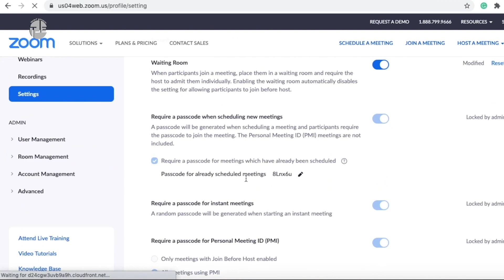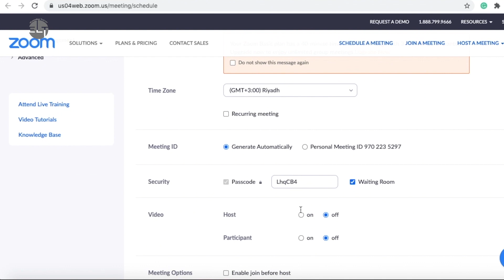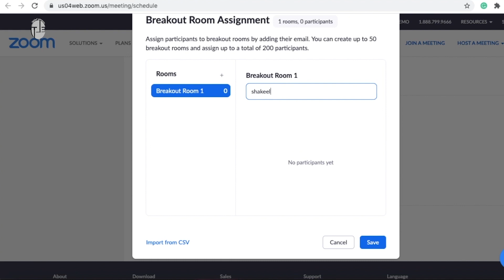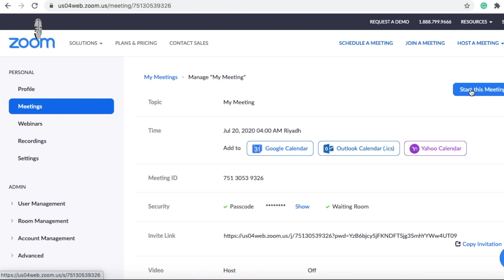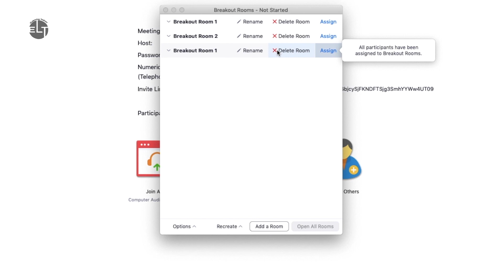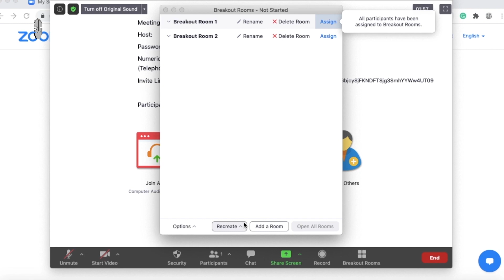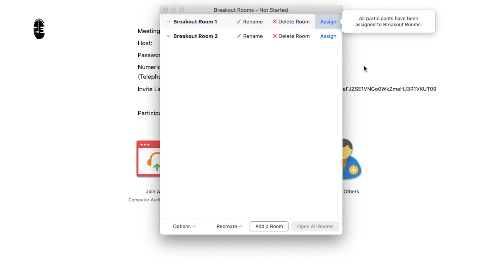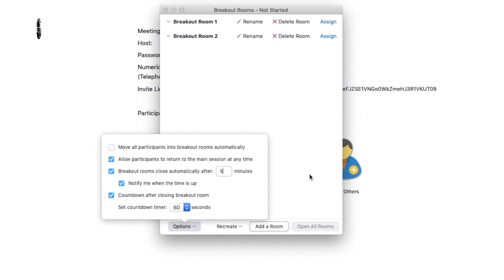Breakout Rooms | ZOOM Cloud Meetings | English | Free Version | Lesson - 04 | ELT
Zoom Cloud Meetings (Free Version)

How to breakdown rooms in the Zoom meeting?
How to explore administrative controls in zoom meeting?

زوم کلاؤڈ میٹنگز (مفت ورژن)

شرکاء کو گروپس میں کیسے تقسیم کریں؟
زوم میٹنگ میں انتظامی کنٹرول کیسے دریافت کریں؟

ज़ूम क्लाउड मीटिंग्स (मुफ्त संस्करण)

प्रतिभागियों को समूहों में कैसे विभाजित करें?
जूम मीटिंग में प्रशासनिक नियंत्रण का पता कैसे लगाएं?

اجتماعات Zoom Cloud (نسخة مجانية)

كيف تقسم المشاركين في مجموعات؟
كيفية استكشاف الضوابط الإدارية في اجتماع التكبير؟

Our aim and objective are to sharpen the skills and enhance the knowledge of those who are yearning for a bright future. we will tell you easy and better steps to know about eLearning, how's eLearning beneficial for students, teachers, and organizations. we are providing eLearning training free of cost.

Your comments and Subscription will help us to improve and search the new horizons for ardent and hardworking learners.